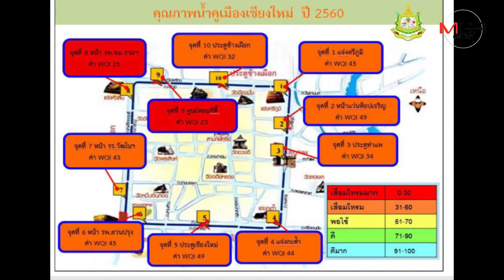ระวัง! สวล.ตรวจพบน้ำคูเมืองเชียงใหม่เสื่อมโทรมหนักเตือนสาดน้ำสงกรานต์เสี่ยงอันตรายเชื้อโรค